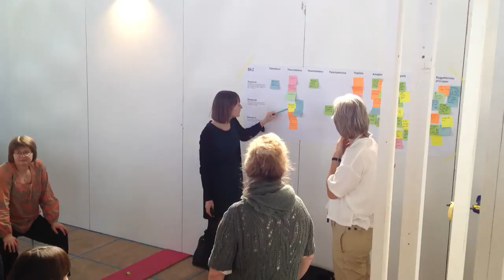V Mock up Test af fremtidens patientstue og badeværelse på Nyt OUH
Mock up Test af fremtidens patientstue og badeværelse på Nyt OUH